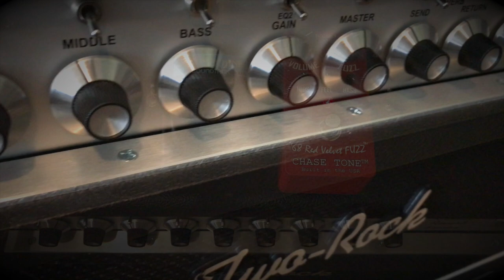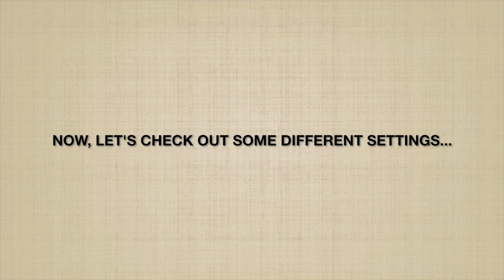CHASETONE '68 RED VELVET FUZZ || Demo by Tinkercity Music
A video demo of the CHASETONE '68 RED VELVET FUZZ.

CHASE TONE™ ’68 Red Velvet FUZZ™

‘Sweet, Creamy, Singing, Multi-Layered 60’s Fuzz Tone!’

What sets the CHASE TONE™ ’68 Red Velvet FUZZ™ apart from the rest is its amazing feel and thick even order harmonic complexity. There’s no need to crank the amplifier or layer an overdrive or another fuzz but you can if you want to for more saturation and feedback. This may be the most harmonically complex and sweet feeling 60s Fuzz you’ll EVER play; sounding like you always thought a Fuzz Face should. This is really a hybrid (and more) of the best we’ve had to offer. Everything can be worked via the guitar volume knob: Pristine Cleans, Thick Sustaining Overdrive, All-Out Exploding Fuzz.

Features Include:

Premium Quality Professional Low-Noise PCB DESIGN: FULL PCB GROUND PLANE provides enhanced noise reduction and rejection.
Stable Performance On-the-Road- Temperature independent for consistent performance.

Standard 9VDC Polarity Power- Center Negative (Standard) or 9Volt Battery.

Components Include:

Vintage-Spec, New Production Cherry picked to cream-of-the-crop specs BC183C Silicon Transistors- Only hand picked transistors are used.